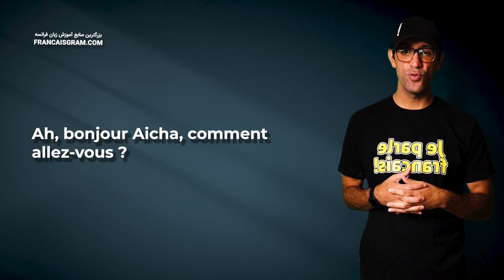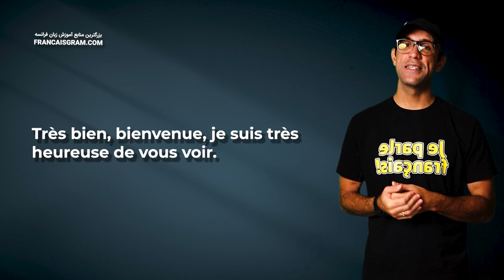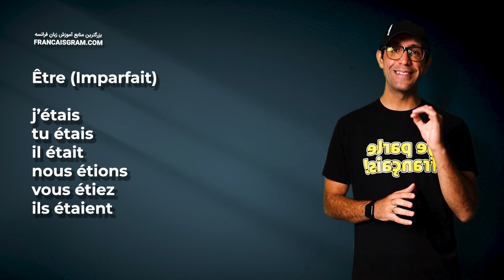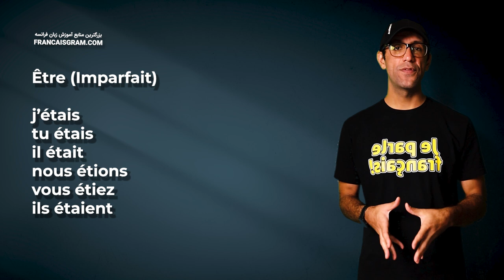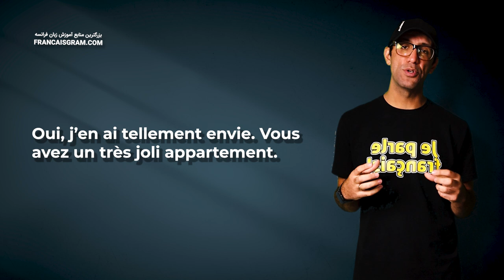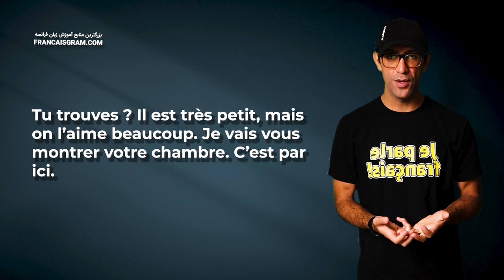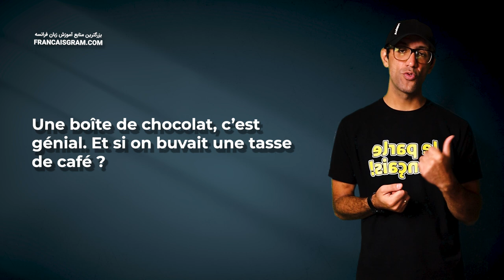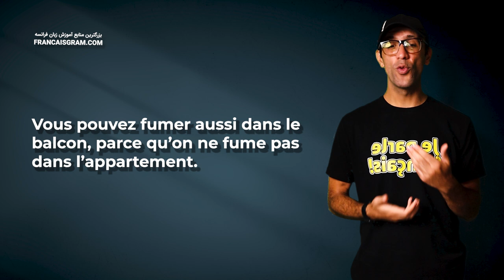مکالمه فرانسوی - روز ۲۸| A2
سلام بچه‌ها، من مصطفی شالچی با یک دورهٔ مکالمه فرانسوی دیگه  باز اومدم. این دوره ادامهٔ همون دورهٔ نود روزه آموزش مکالمه فرانسه محسوب می‌شه، با این تفاوت که سطح این دوره آ دو هست و موارد انتخاب شده برای این دوره مطابق با نیازهای زبان آموزان سطح آ دو است. شما در هر قسمت با یک مکالمه روبرو هستید که قسمتیش رو پیشتر مطالعه کردیم و قسمتیش جدیده. به این شکل می‌تونید هم آموخته‌های قدیمی‌تون رو مرور کنید و هم عبارات و اصطلاح جدید یاد بگیرید

متن مکالمه فرانسوی روز ۲۸
Ah, bonjour Aicha, comment allez-vous ?
Très bien, bienvenue, je suis très heureuse de vous voir.
Comme c’est gentil, on se tutoie ?
Oui, bien sûr. Tu as l’air fatiguée, n’est-ce pas ?
Oui, le trajet était un petit peu long et on n’a pas bien dormi.
Je comprends, vous devez vous reposer ici.
Oui, j’en ai tellement envie. Vous avez un très joli appartement.
Tu trouves ? Il est très petit, mais on l’aime beaucoup. Je vais vous montrer votre chambre. C’est par ici.
Ah, il y a un balcon avec vue sur la mer. C’est superbe.
Vous pouvez fumer aussi dans le balcon, parce qu’on ne fume pas dans l’appartement.
Non, on ne fume pas. Ah, j’oubliais. C’est pour vous.
Une boîte de chocolat, c’est génial. Et si on buvait une tasse de café?
Avez plaisir.
Donc, en attendant, vous pouvez laisser vos bagages dans la chambre, je vous attends dans le salon.